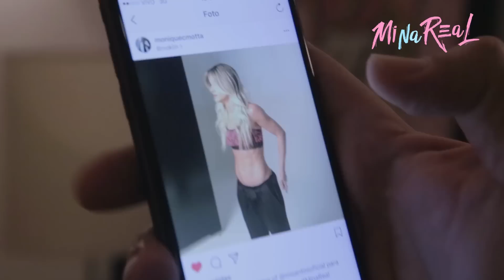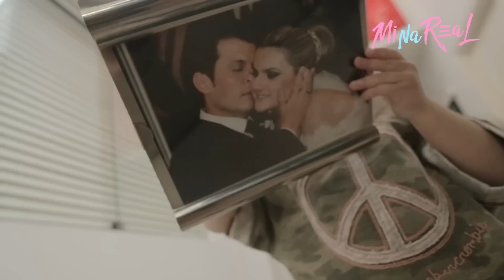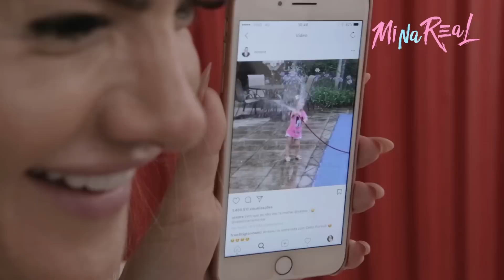MiNa Real | Médico Valentina e Lançamento DVD Fernanda Costa - Episódio 28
Médico Valentina e Lançamento DVD Fernanda Costa